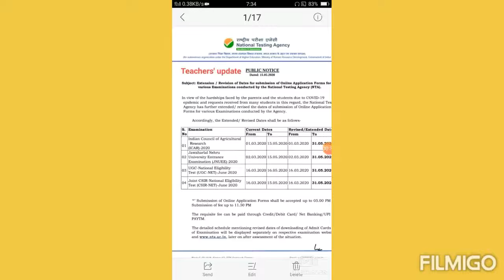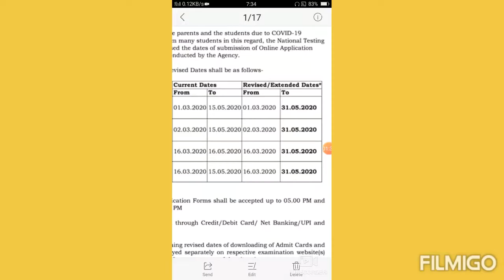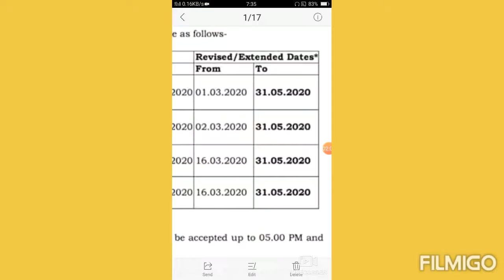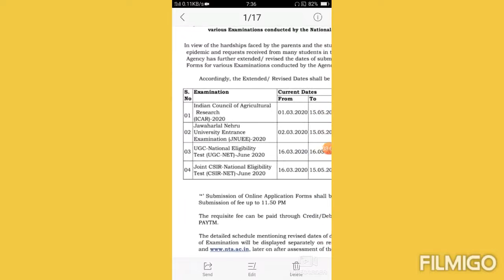CSIR FORM DATE EXTENDED llCSIR NETllLATEST UPDATE 💖Regards :-Ashish Chikna Sir 💖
CSIR FORM DATE EXTENDED llCSIR NETllLATEST UPDATE
 💖Regards :-Ashish Chikna Sir 💖

I Learn  Super Strategy For CSIR-NET-JRF (Physical Science )        👍How I can Prepare for CSIR -NET-JRF (Physical Science)👍                 👍Best Study Tips for CSIR ,NET,JRF Physical Science 👍 💖About Us :- ⚡"Ashish Chikna " Online Classes is on a mission to Revolutionize the Education system in India by Providing "Free Online Lectures"With free Pdf On Whatapp "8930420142"On Youtube for Physical Science and all the PHD,M.SC for Entrance Any university under ..

⚡Clear your subject -Oriented doubts on a one to one session with your favorite Teachers.⚡
           So,Join free Online Class for channel 💖Ashish Chikna💖

2)Whatapp Special physics group :-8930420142 💖Also provide Pdf For Physics 💖
3)On Facebook Name Search "Ashish Chikna" So,Top Most Naming our favourite teacher 💖Ashish Chikna💖
4) Follow also Facebook page "Ashish Chikna Physics".

Regards:-Ashish Chikna (Physics Expert )